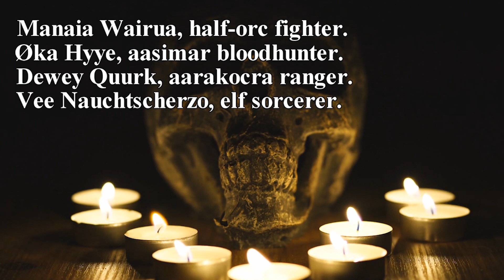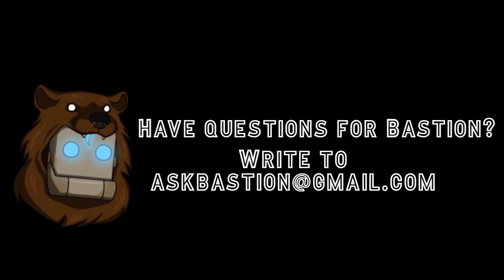Isles of Nekkar - Episode 48 (The Brawl Rages On)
The Misfits are still underground fighting for their lives in a match where it seems anything goes. Will they hold strong or will this underground brawlers club soon become their tomb?

An actual play series premieres Fridays at 6pm (est) on Youtube